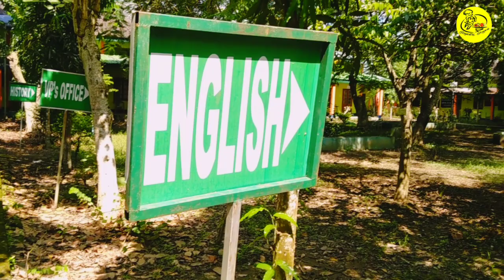Vlog//Gargaon College//কলেজীয়া জীৱন শেষ//বৃন্দাবনৰ দেশ//Gayatri Gogoi